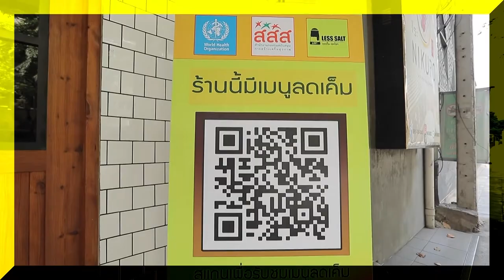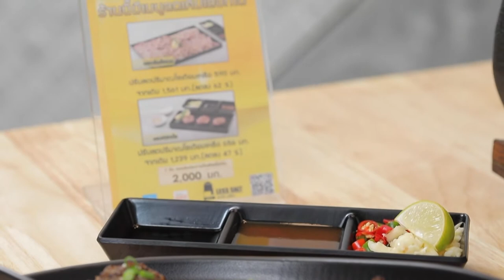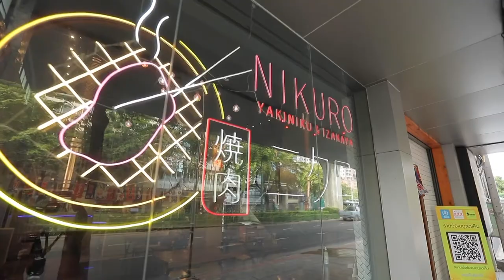ร้านNikuro lเยี่ยมชมร้านโครงการลดเค็ม เลือกได้ | สำนักงานกองทุนสนับสนุนการสร้างเสริมสุขภาพ